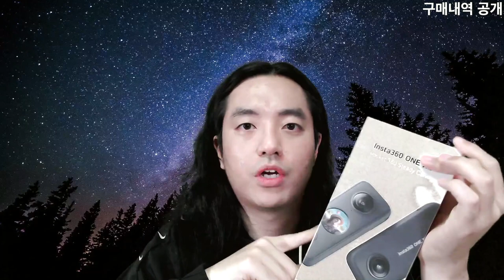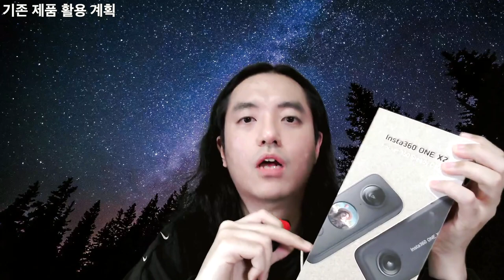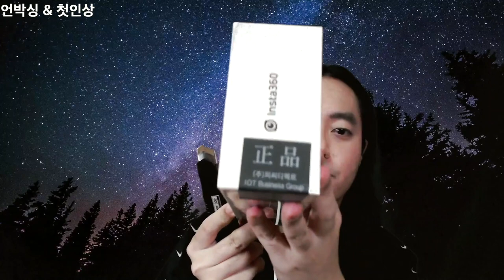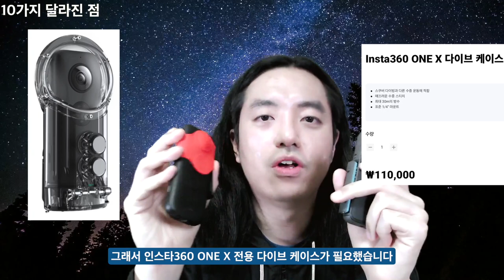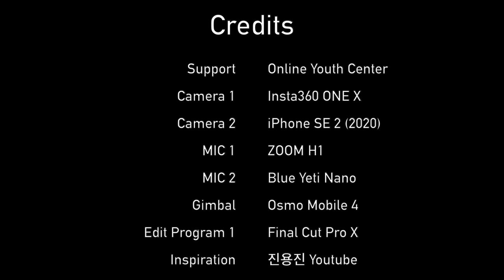인스타360 ONE X 2 언박싱! 전작에 비해 달라진 점 10가지 공개! | G마켓 빅스마일데이 | 내돈내산 | 360도 카메라 | 2번째 유튜브 스트리밍 편집본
안녕하세요. 오늘은 인스타360 ONE X 2 360도 카메라를 언박싱해보는 시간을 갖겠습니다.
11/15일 일요일 오후 4시 반에 유튜브 스트리밍으로 송출되었으며,
본 영상은 유튜브 스트리밍의 편집본입니다.

진행 순서는 아래 타임 스탬프를 참고해주세요.

Time Stamp.
00:00 Intro
00:44 짧은 근황 토크
01:08 구매내역 공개
02:18 기존 제품 활용 계획
02:56 할인 구입처 안내
03:22 ‘광고 영상인가요?’
03:46 언박싱 & 첫인상
06:25 10가지 달라진 점
15:20 악세서리 언박싱
17:40 스트리밍 기획 의도
18:33 신제품 활용 방안 예측
23:48 마무리
25:21 Credits

* 지원 : Online Youth Center
* 카메라 : Insta360 One X, iPhone SE2 (2020)
* 마이크 : Zoom H1, Blue Yeti Nano
* 편집 프로그램 : Final Cut Pro X
* 짐벌 : Osmo Mobile 4

Insta360 ONE X 2 Unboxing! 10 things that have changed compared to the previous one! | G-Market Big Smile Day | 360-degree camera | 2nd YouTube Streaming Edited

Hello. Today, I’m going to unbox the 360-degree camera on Insta360 ONE X 2.
It was streamed to YouTube at 4:30 p.m. on Sunday, November 15th.
This video is an edited version of YouTube streaming.

Please refer to the time stamp below for the order of progress.

Time Stamp.
00:00 Intro
00:44 Short Update Talk
01:08 Disclosure of purchase details
02:18 Legacy Product Utilization Plan
02:56 Discount Where to Buy
03:22 ‘Is this an ad?’
03:46 Unboxing & First look
06:25 10 things that have changed compared to the previous one
15:20 Unboxing Accessories
17:40 Intention of Streaming Planning
18:33 Predicting how to utilize new products
23:48 Finish
25:21 Credits

* Support : Online Youth Center
* Camera : Insta360 One X, iPhone SE2 (2020)
* MIC : Zoom H1, Blue Yeti Nano
* Edit Program : Final Cut Pro X
* Gimbal : Osmo Mobile 4